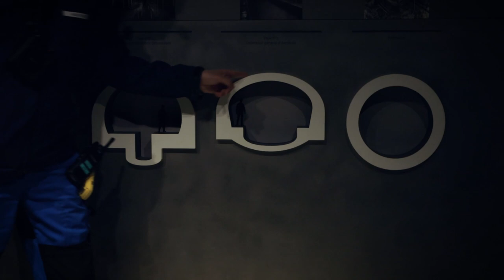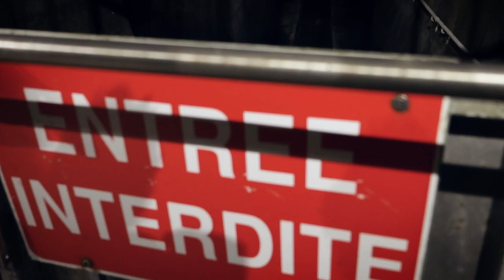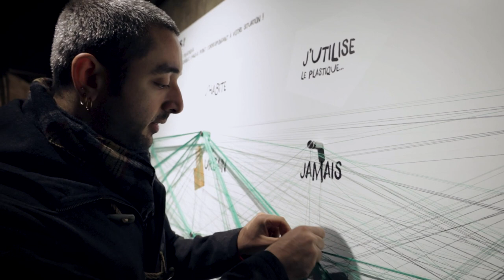PARIS SEWERS | What is under the streets of Paris? Things to do in Paris!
In this video we take you underground to the Paris Sewers Museum where we explore what actually is running under the streets of the capital. We tell you about the history of the Paris waste system and how the city was literally saved from diseases in XIX century!

🚂 OUR GEAR:
Lenses:
For lush details
Mics:

CHAPTERS:
0:00 Intro
0:17 Into the sewers
3:24 Does it smell?
4:06 "Stinky but nice"
6:05 Pâtisserie
7:03 Sinan's game